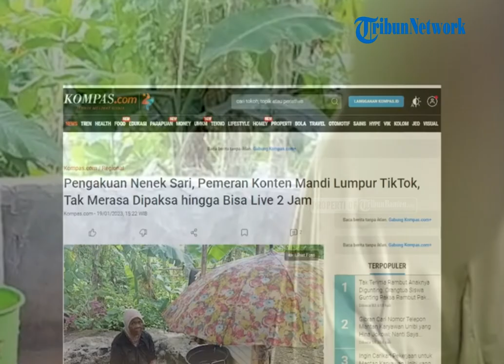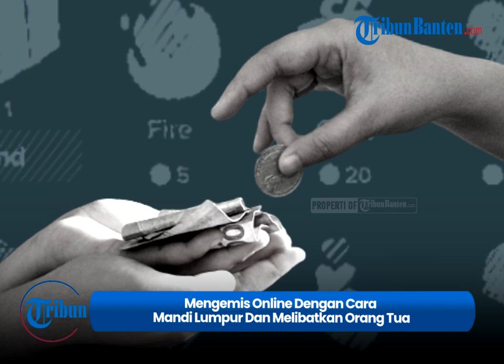Mengemis Online Dengan Cara Mandi Lumpur Dan Melibatkan Orang Tua, Polisi Ungkap Pelakunya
TRIBUNBANTEN - Polisi akhirnya mengungkap konten kreator yang memanfaatkan platform Tiktok untuk mengemis online dengan cara mandi lumpur dan melibatkan orang tua.

Seorang lansia yang jadi pemeran live TikTok mandi lumpur bernama Layar Sari mengaku dirinya tak dipaksa untuk membuat konten tersebut.

Layar Sari bahkan bisa sampai melakukan live mandi lumpur selama dua jam hingga kedinginan.